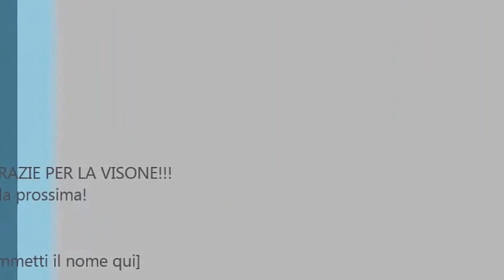Semine autunno 2013 Autumn seeding 2013